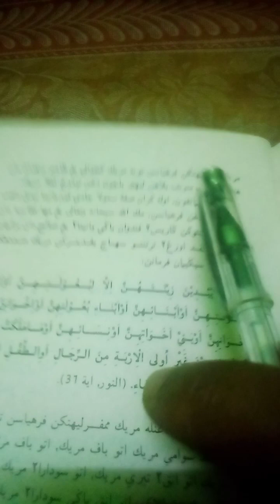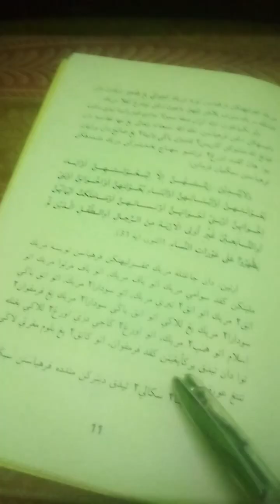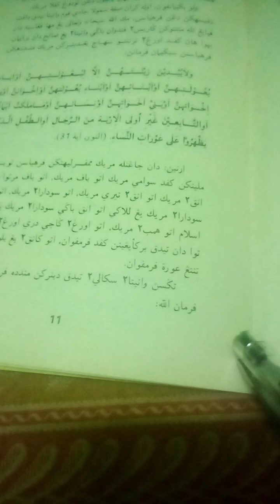Wanita Yang Solehah Part 10